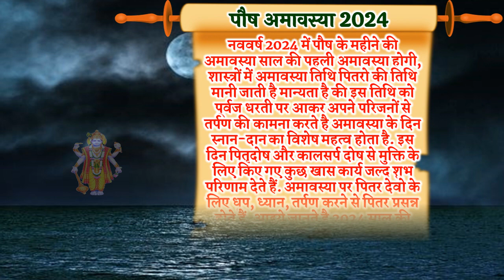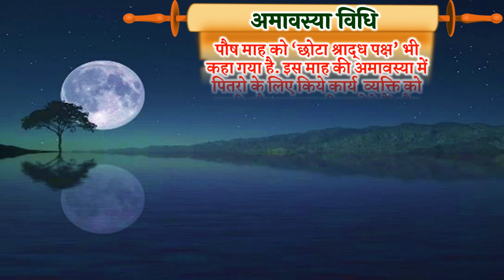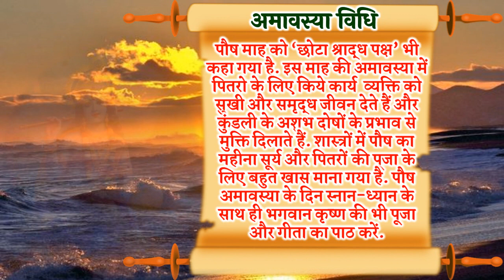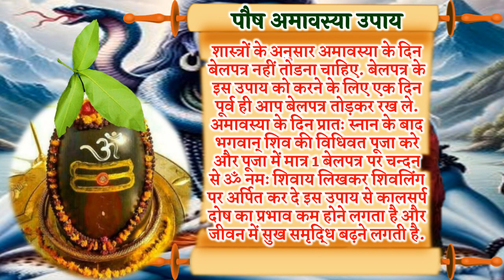Amavasya January 2024 Date Time | Paush Maas Ki Amavasya Kab Hai | अमावस्या कब है शुभ मुहूर्त 2024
अमावस्या कब है 2024 पौष मास अमावस्या कब है पौष मास अमावस्या किस दिन पड़ेगी पौष मास अमावस्या कितनी तारीख को है अमावस्या 2024 में कब कब है पौष मास अमावस्या पूजा विधि अमावस्या के दिन पीपल पूजा कैसे करनी चाहिए अमावस्या कब की है अमावस कब है अमावस कब की है अमावस 2024 डेट टाइम पौष की अमावस्या कब है पौष में अमावस्या कितनी तारीख को है जनवरी में अमावस्या कब पड़ेगी जनवरी में अमावस्या किस दिन है जनवरी में अमावस्या कितनी तारीख को है अमावस्या किस दिन है अमावस्या कितनी तारीख को है अमावस्या कब पड़ेगी अमावस्या का व्रत कब करे अमावस्या की कहानी अमावस्या व्रत कथा पौष के महीने की अमावस्या कब है 2024 जनवरी अमावस्या कब है 2024 जनवरी अमावस्या कितनी तारीख को है पौष जनवरी अमावस्या डेट टाइम 2024 पौष जनवरी अमावस्या शुभ योग 2024 पौष जनवरी अमावस्या शुभ मुहूर्त 2024 पौष जनवरी अमावस्या पूजा विधि जनवरी अमावस्या तिथि पौष जनवरी अमावस्या के दिन क्या करे क्या न करे पौष जनवरी अमावस्या व्रत कथा पौष जनवरी अमावस्या व्रत विधि अमावस्या के उपाय अमावस्या का महत्व अमावस्या नियम अमावस्या के दिन बाल धोने चाहिए या नहीं जनवरी अमावस्या विधि जनवरी अमावस्या मंत्र अमावस्या के दिन पीपल की पूजा कैसे करे अमावस्या के दिन क्या दान करना चाहिए अमावस्या के दिन पितरो को कैसे खुश करे पौष के महीने आने वाली अमावस्या कितनी तारीख को पड़ेगी अमावस कब है अमावस कब की है जनवरी अमावस्या के दिन कौन से पेड़ पौधे लगाने चाहिए अमावस्या के दिन करने वाले उपाय अमावस्या के दिन बाल धोने चाहिए या नहीं अमावस्या के दिन पीपल के पेड़ की पूजा कैसे करे अमावस्या के दिन क्या दान करना चाहिए अमावस्या के दिन पितरो को खुश कैसे करे अमावस्या के दिन बाल कटवाने चाहिए या नहीं अमावस्या के उपाय क्या है |